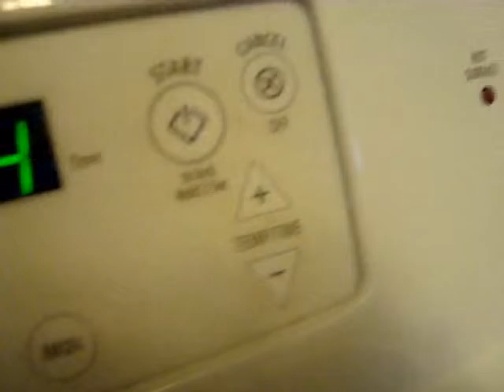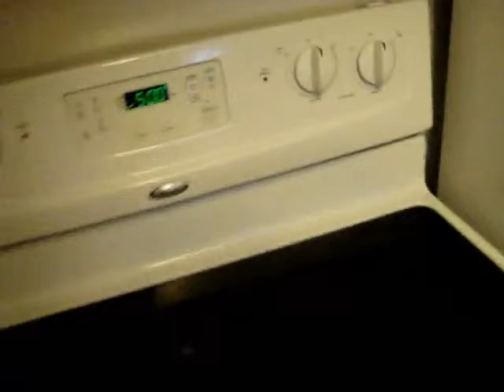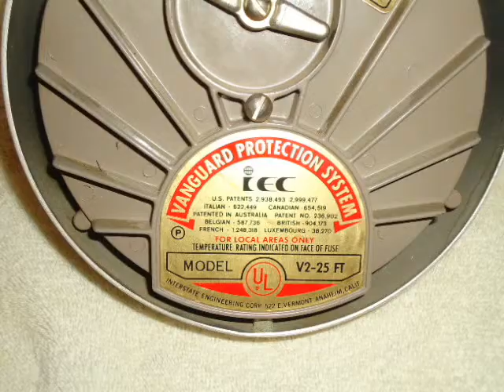Vintage Vanguard V2-25 FT heat detector Wind up bell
Video made on July 18, 2012. Sound like a 10 inch bell because this bell has a different type of metal than what the bells today got, But this bell is really a 6 inch bell. This bell had been set off before, When it get set off the first time the fuse in the center of the heat sensitive element plate in front of the bell pops off after it been use the first time you will need to buy another heat sensitive element plate but I came up with a cheaper and quicker solution buy some duct tape put duct tape in between the center pin or nail and the underside Bottom of the heat sensitive element you could also use clay along with the duct tape and when it heats up the duct tape and clay soften and the pin pushes through the tape and clay and the bell gets set off and for the next time you might need more duct tape and clay because the old clay and duct tape that is already heated up will be too soft to hold the pin down there could be better material to fit between the pin and the element plate. You can wind it up and take the plate off to ring it manually.